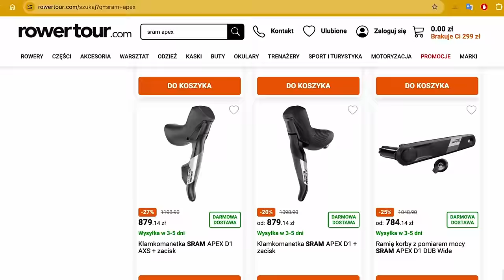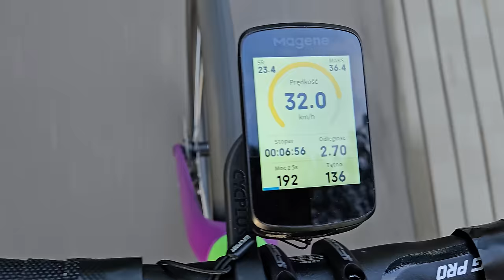Kross Esker RS Hulk Edition: Czy To Gravel, Który Pokona Wszystkich? 🤔